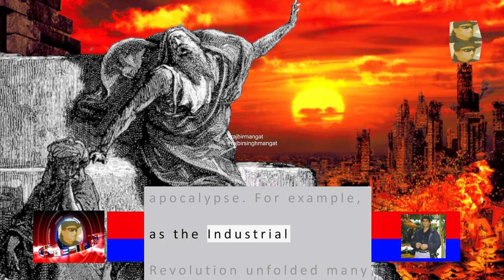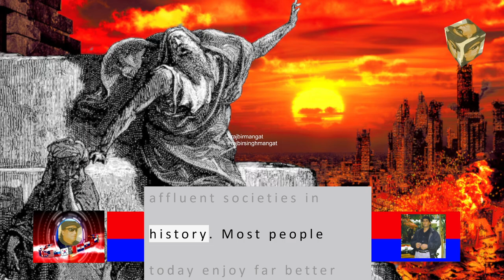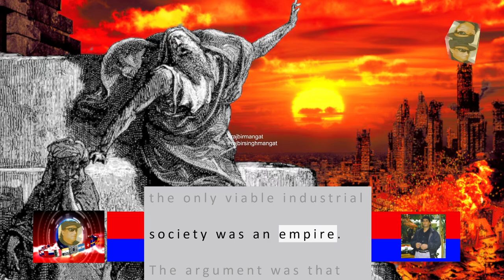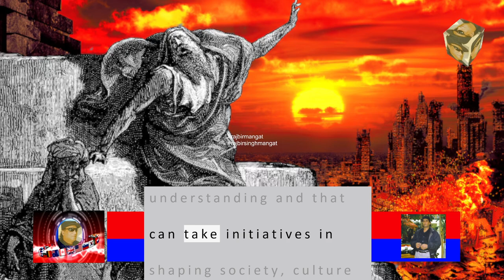Why AI poses an existential danger to humanity